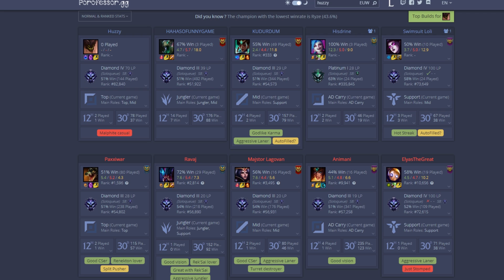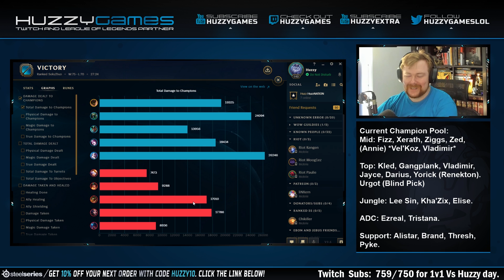MOST EXCITING MALPHITE EVER!!!!! LOL... - Climb to Master S9 | League of Legends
Today I'm rock solid on Malphite, yup, we've hit that stage were Huzzy just wants wins so Malphite it is for this game! League of Legends Malphite Top Gameplay.